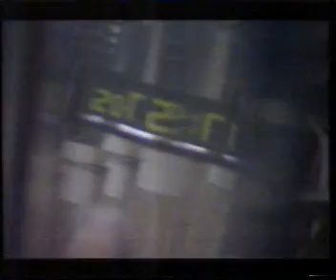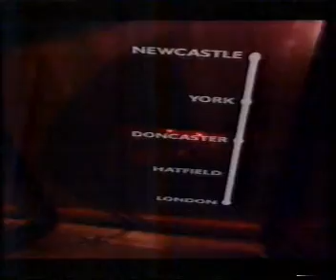The Wrong Track (2001)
In the wake of the Hatfield train derailment in October 2000, BBC Panorama investigates Railtrack's maintenance practice, as well as finding out why the network was still disrupted by speed restrictions etc.